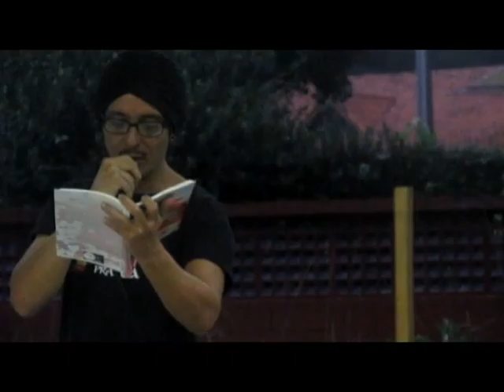Sarau da Ponte pra cá (março 2016)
Sarau da Ponte pra cá, março 2016, Casa da Cultura Campo Limpo.